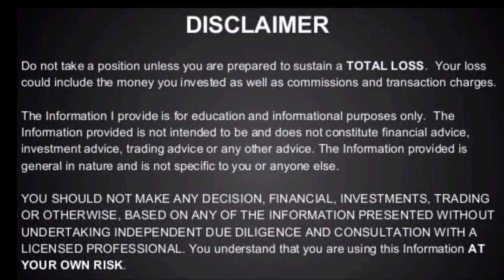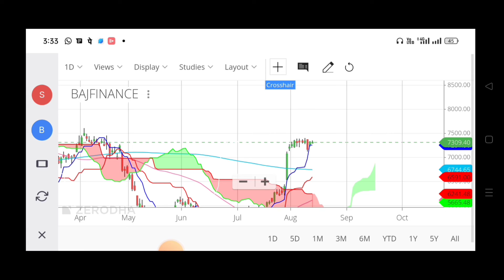Bajaj Finance Stock Latest News/ Bajaj Finance Can Break 52 W High/ Bajaj Finance Breaking News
You Can Ask for the Below Related Subjects:
1. Intraday Stocks .
2. Intraday Strategies .
3. Positional Stocks
4.Swing Trading
5 Entry and Exit time for the particular picking stocks?